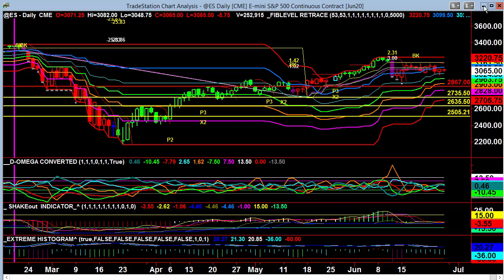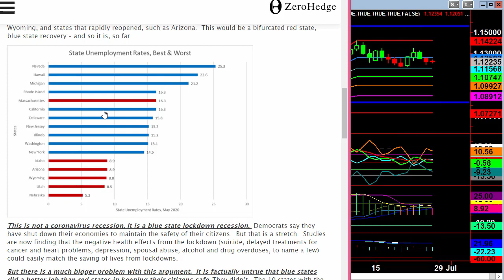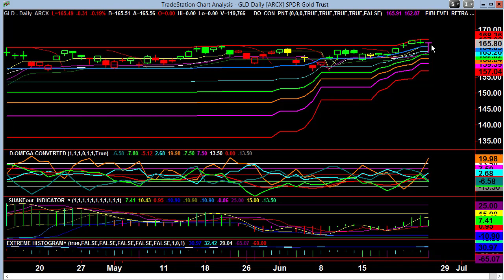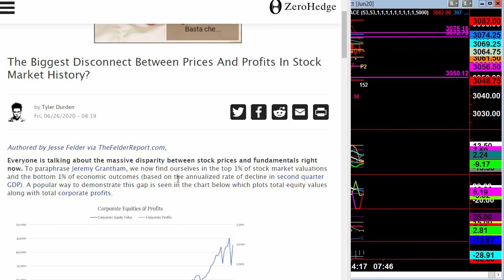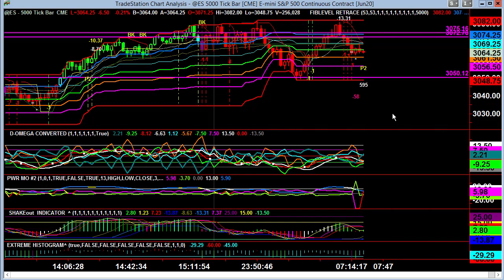Video Report June 26, 2020